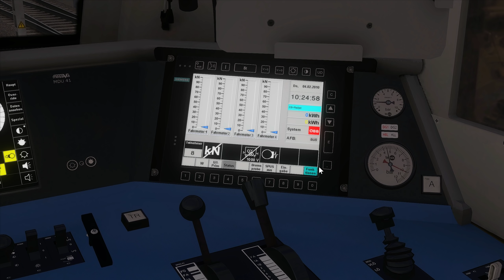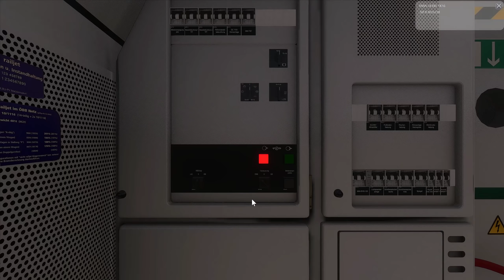ÖBB Railjet 512 | Bahnübergang mit Fehlfunktion | TRAIN SIMULATOR 2021 | Wien HBF – Wiener Neustadt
Für den ÖBB Railjet 512 gibt es auch im Train Simulator 2021 ein Comeback auf der Strecke Wien HBF- Meidling - Wiener Neustadt. Der Zug ist heute mit der Werbung für den ORF unterwegs. Passend dazu gibt es natürlich auch die richtige Lokomotive, nämlich den ÖBB Taurus 1116 232. Unsere Fahrt startet ganz nach Fahrplan im Wiener HBF doch unterwegs wird es mal wieder komplikationen geben. Ein Auto ist auf dem Bahnübergang. Die Folge, eine Schnellbremsung.

Ob wir heute wohl in Wiener Neustadt ankommen werden?

Strecke: Wien HBF- Meidling - Wiener Neustadt
Triebfahrzeug: ÖBB Taurus 1116 232 | RWA - Railworks Austria